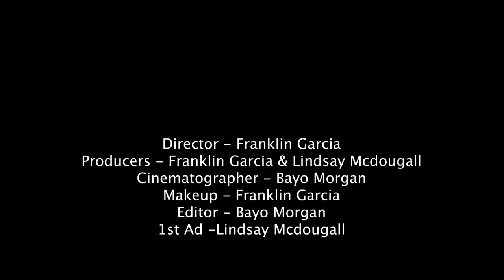Persuasion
Scotty comes home to his wife to tell her he's been fired from work, but there's another surprise waiting for him and it's not what he was expecting.

Actors: Playhouse West students:
Jake Ellenz @jakeellenz Jack
Valerie la Rose @valerielarose - Heather(female conscience)
Franklin Garcia @franklin1garcia - Damien(male conscience)
Lindsay MacDougall - Lisa
Austin Springer @spring _time_springer - Scotty

Director: Franklin Garcia
A.D./Sound: Lindsay MacDougall
Makeup/Ser design: Franklin Garcia
Location: Austin Springer

Camera operator/editor: Bayo Morgan Gross @goldsilkb @goldby7